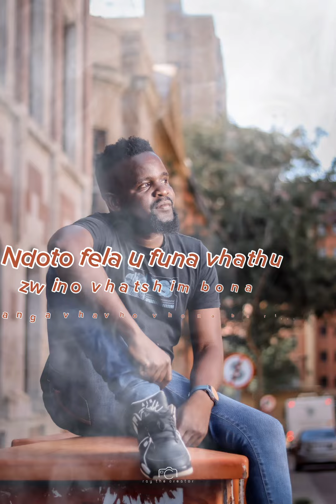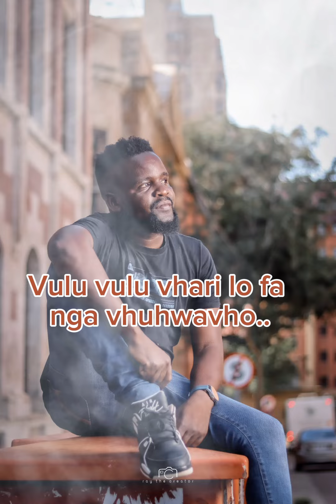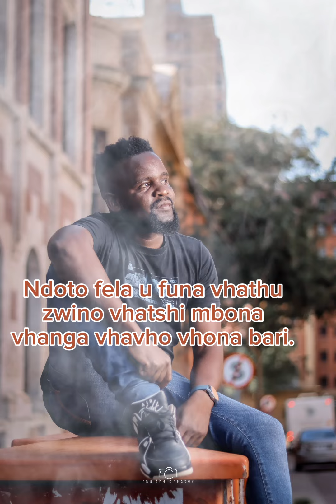Batondy - One by One (Lyric Video)